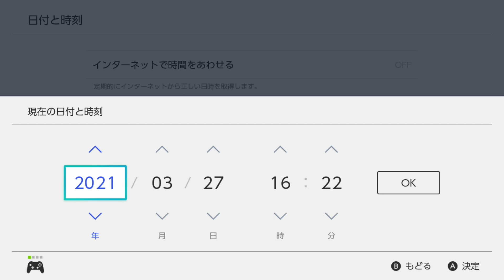【あつ森】どう〇い島、ついに下を改造される【あつまれどうぶつの森】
清く正しく卒業しました
↓Twitterでも仲良くしてください??